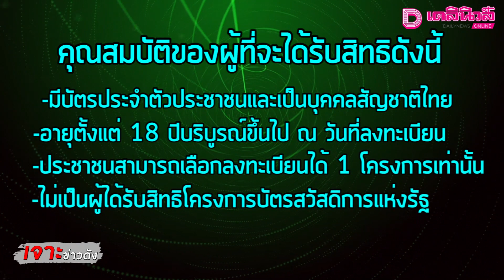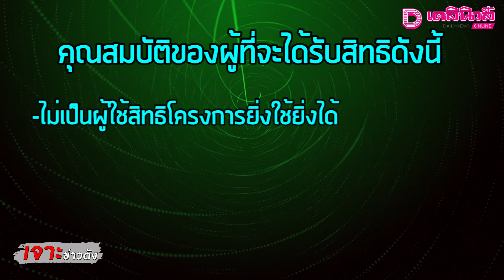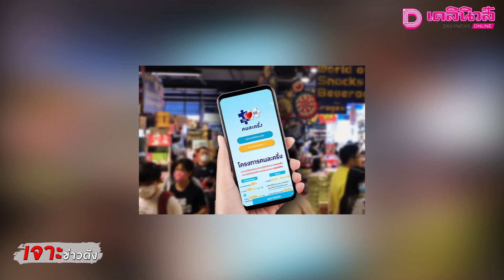มาแล้ว “คนละครึ่งเฟส 3” เตรียมรับรอบ 2 วงเงิน 1,500 ดีเดย์ 1 ต.ค. 64 | เจาะข่าวดัง 150964 เดลินิวส์